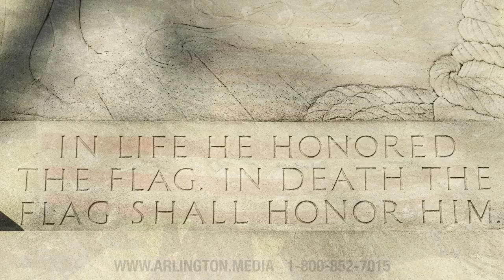Arlington Media Demonstration HD Video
This is a demonstration HD video by Arlington Media of services at Arlington National Cemetery.

Questions? Want to book Arlington Media for a future service?

Arlington Media, Inc. videotapes and photographs military services at Arlington National Cemetery for families.